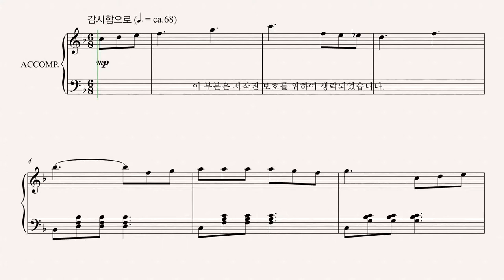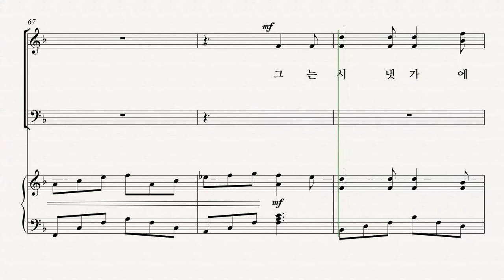[유빌라테] 유빌라테 명품성가 35집 '복있는 사람은' - Bass